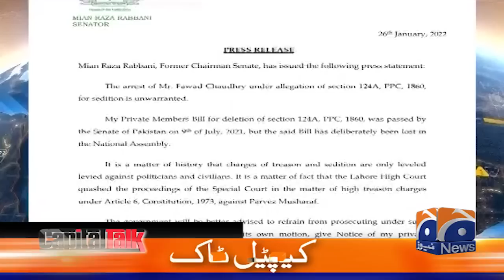What's going to happen in the upcoming days? - Capital Talk - Hamid Mir - Geo News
Guests: Faisal Chaudhry, Senator Irfan Siddiqui & Senator Mushtaq Ahmed.